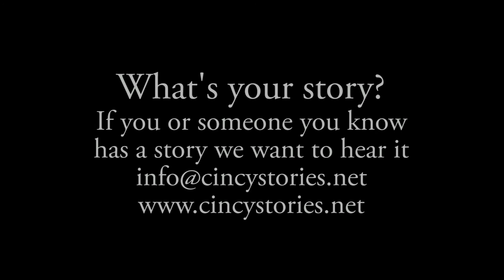Cincy Stories Presents: Yvette Simpson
Cincinnati City Councilmember Yvette Simpson has experienced two very different sides of our city. In this Cincy Stories Film, she shares her experiences growing up in poverty, how she overcame and how always remember where she came from keeps her grounded.